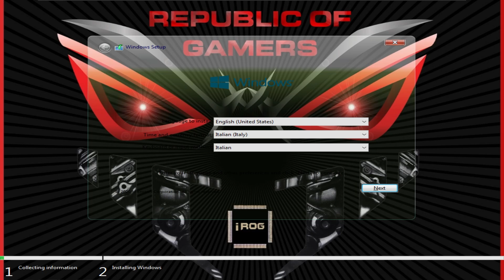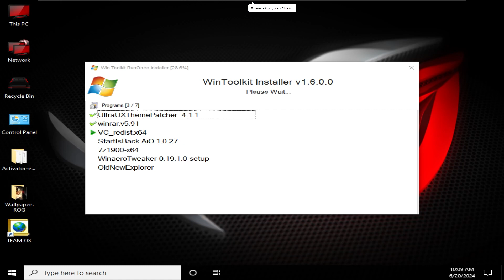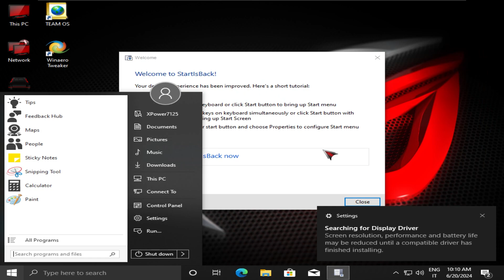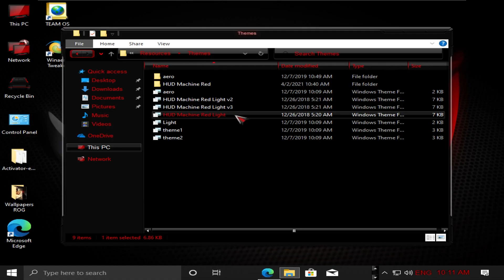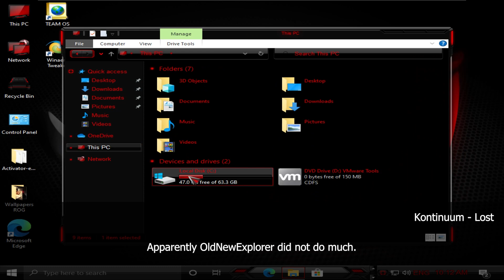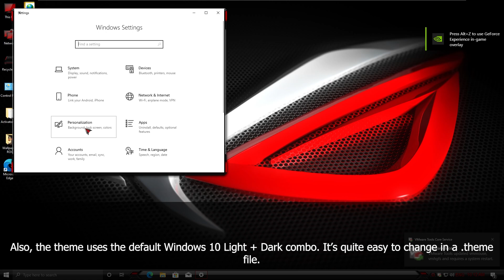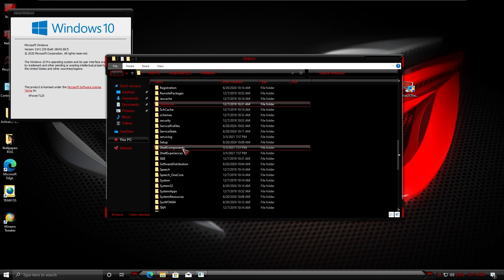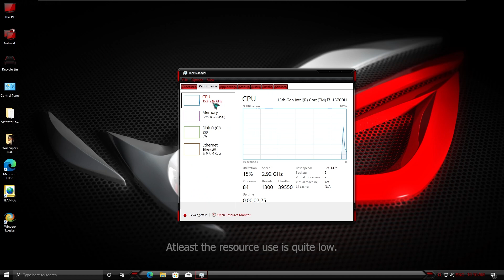I found a lost Windows 10 bootleg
Hello everyone! In this video I'm going to take a look at Windows 10 ROG Edition 2021. Everyone thought this bootleg was lost but I finally found it.

Music
Track 1
MDK - Fingerbang
Track 2